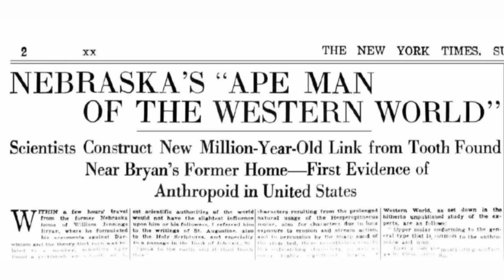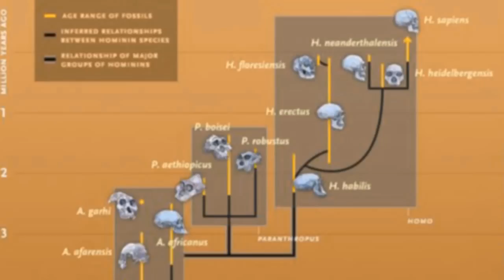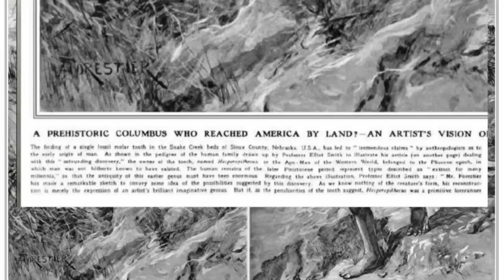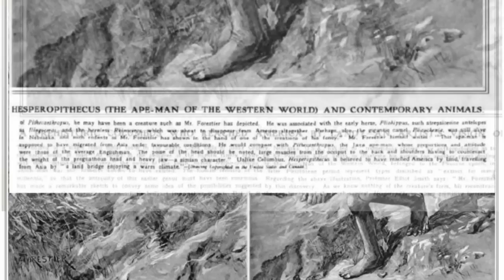How Creationism Taught Me Real Science 09 Nebraska Man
This episode recounts the story of Nebraska Man. Scientists constructed an entire human ancestor from a single tooth - A pig's tooth, that is!

Reproduction of Osborn's memoirs from the Proceedings of the National Academy of Sciences

Reproduction of the picture and caption from the Illustrated Londod News